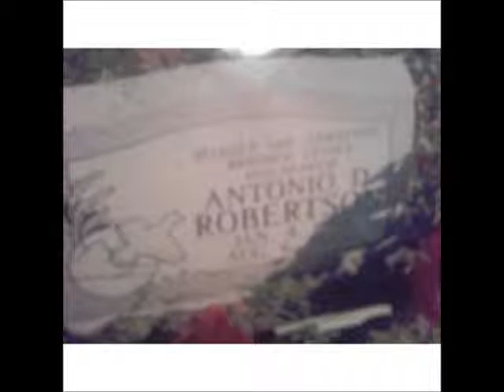Hazard out here Sir J street and Art Nelson